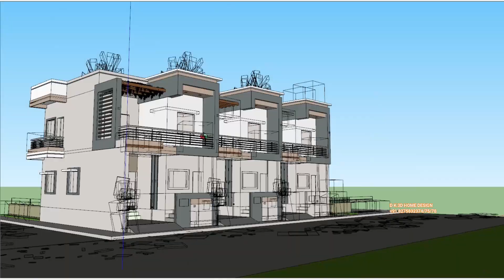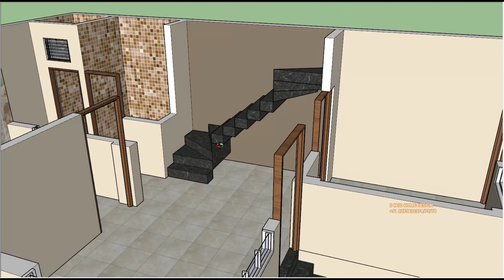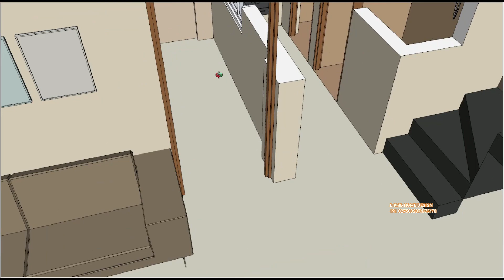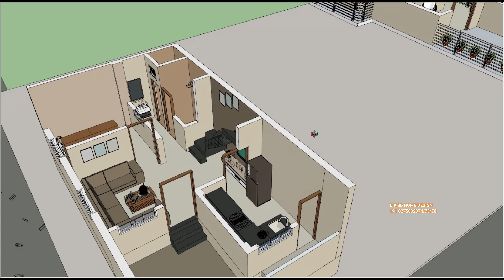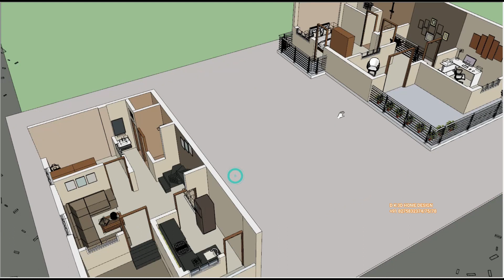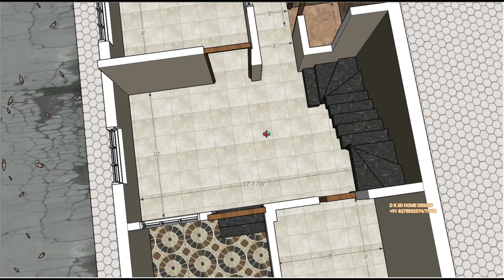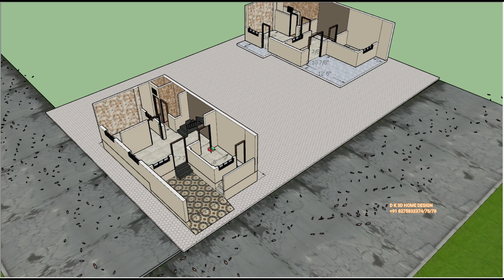छोटा है मगर दिल जीत लेगा सबका ये घर का नक्शा 19X33 small house plan with 3d elevations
छोटा है मगर दिल जीत लेगा सबका ये घर का नक्शा 19X36 small house plan with 3d elevations